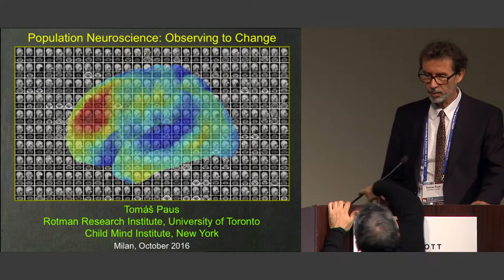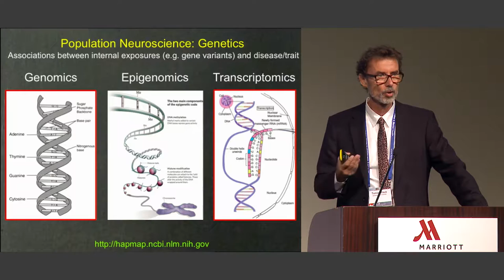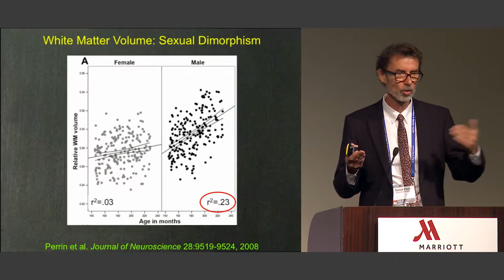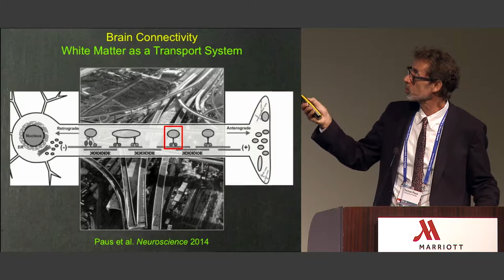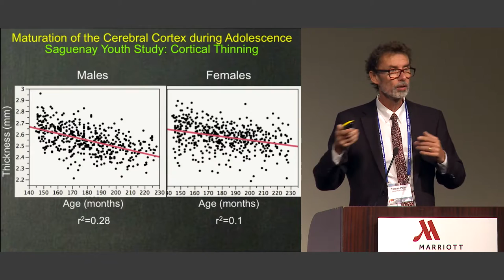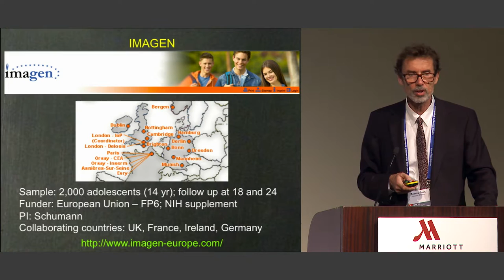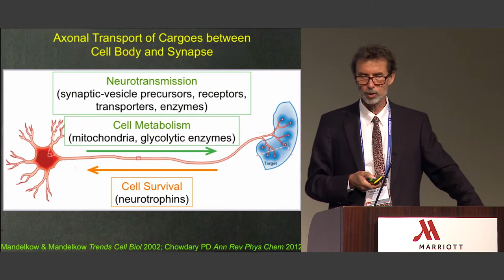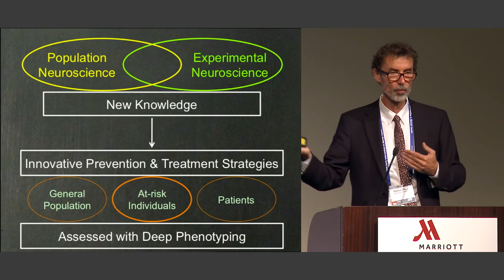Thomas Paus, IEPA10 Plenary Session 09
"Population Neuroscience: Observing to Change"

IEPA 10th International Conference on Early Intervention in Mental Health: Looking Back, Moving Forward